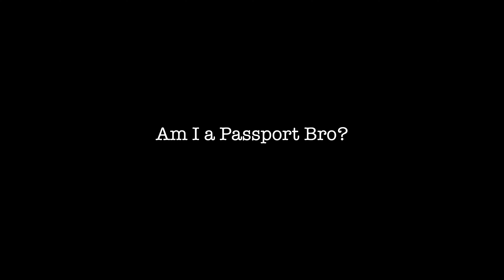Am I A Passport Bro? My Thoughts On The Movement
In this video I want to talk about passport bros, which seems to be a somewhat contemporary meme that has grown out of our current culture.

The passport bro idea seems to have come from the red pill or men going their own way movement perhaps, or not?

I give my personal thoughts on the movement and relate it to my own life. I'm interested to know who else has aspirations of becoming a passport bro and what your motivations are.